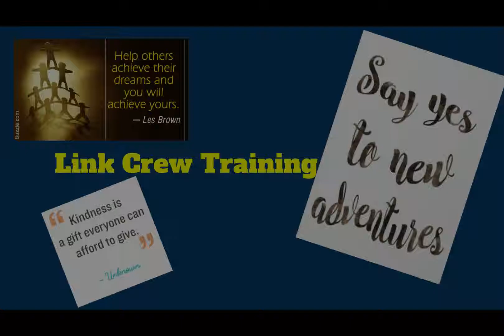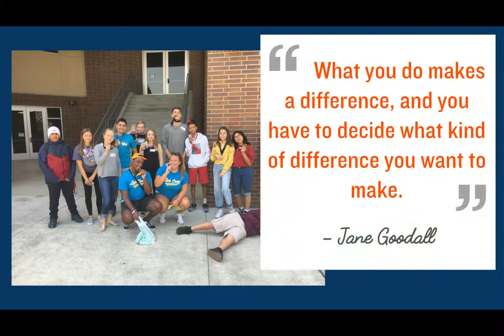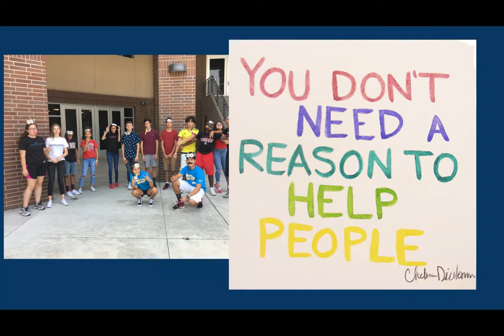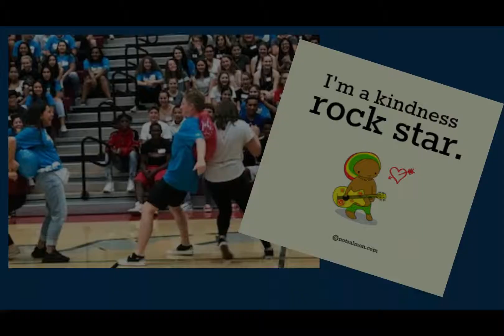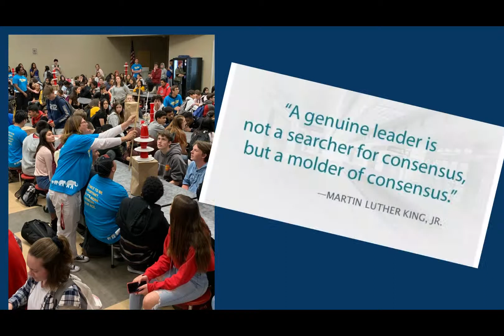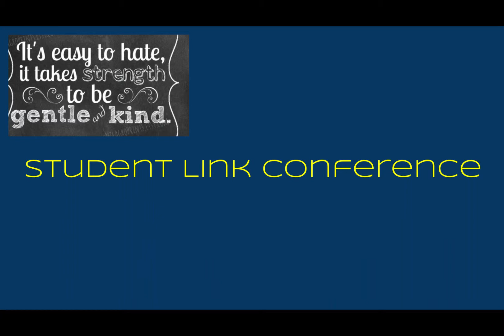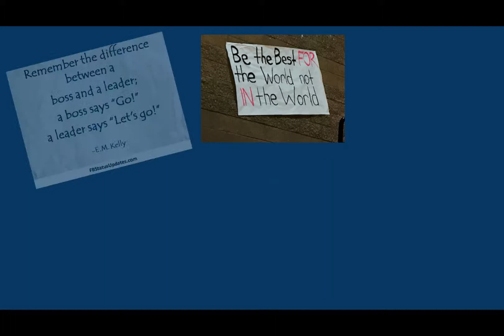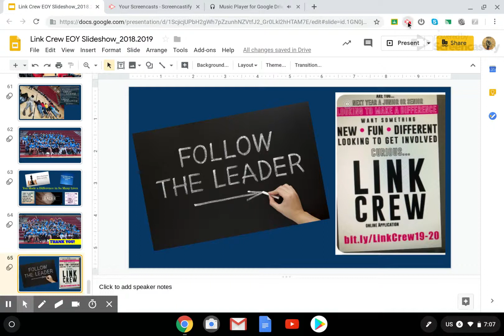Link Crew Slideshow 2019